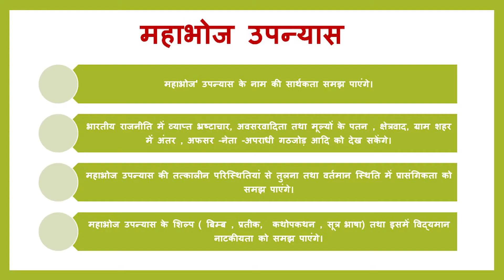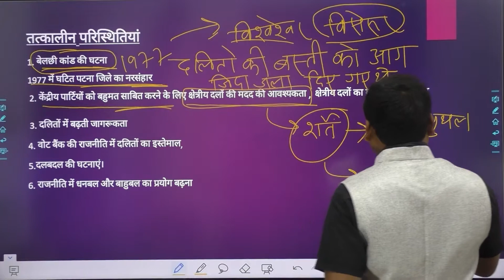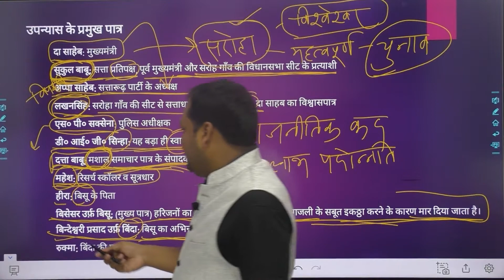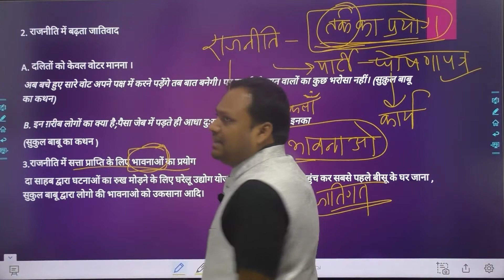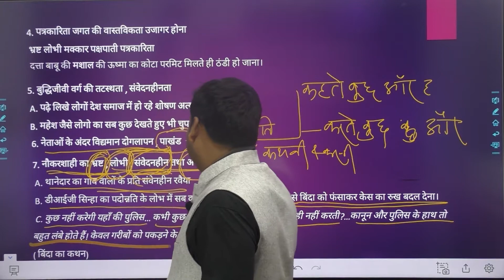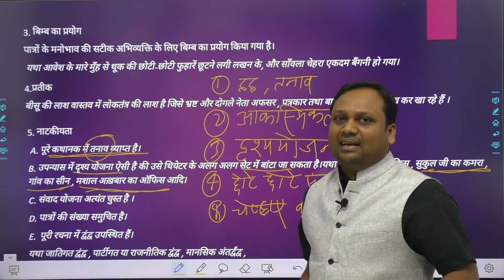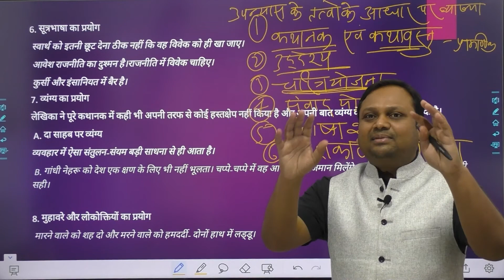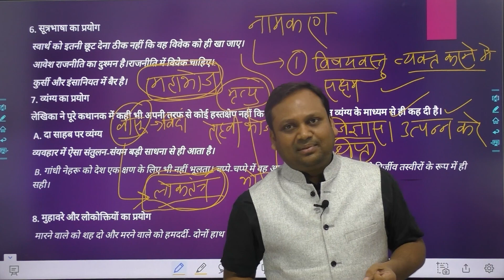हिंदी साहित्य का बहुचर्चित उपन्यास महाभोज by Aman Verma (IRTS)# UPSC Hindi optional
आप इस वीडियो में

'महाभोज' उपन्यास के नाम की सार्थकता समझ पाएंगे।

महाभोज उपन्यास की मूल संवेदना तथा   विचार दृष्टि को जान सकेंगे।

भारतीय राजनीति में व्याप्त भ्रष्टाचार, अवसरवादिता तथा मूल्यों के पतन , क्षेत्रवाद, ग्राम शहर में अंतर , अफसर -नेता -अपराधी गठजोड़ आदि को देख सकेंगे।

समाज में व्याप्त जातिवाद की गहरी जड़ों को देख सकेंगे।

महाभोज उपन्यास की तत्कालीन परिस्थितियां से तुलना तथा वर्तमान स्थिति में प्रासंगिकता को समझ पाएंगे।

महाभोज उपन्यास के शिल्प ( बिम्ब , प्रतीक,  कथोपकथन , सूत्र भाषा) तथा इसमें विद्यमान नाटकीयता को समझ पाएंगे।